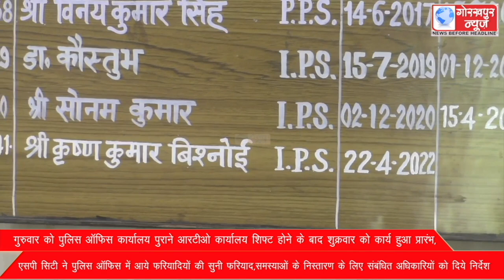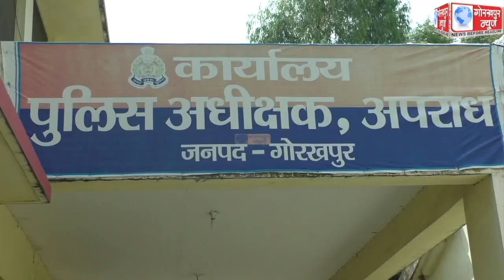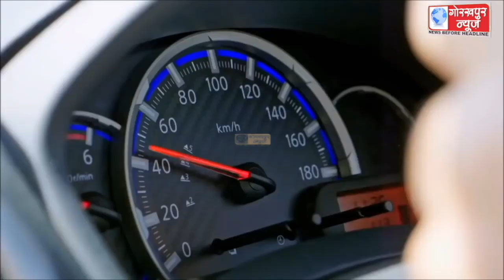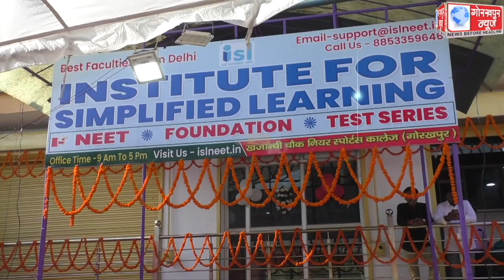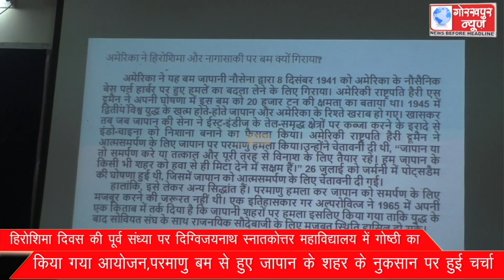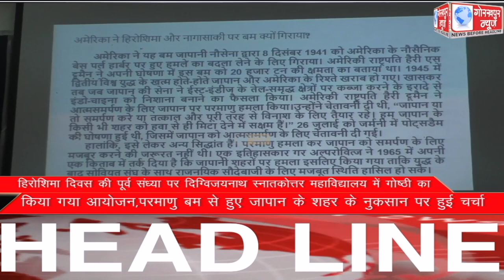GORAKHPUR NEWS 05-08-2022